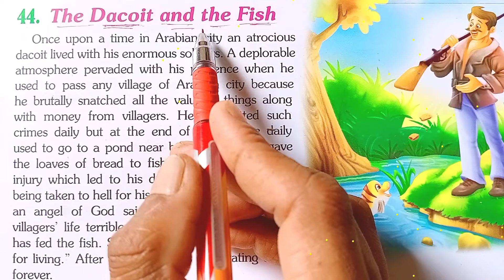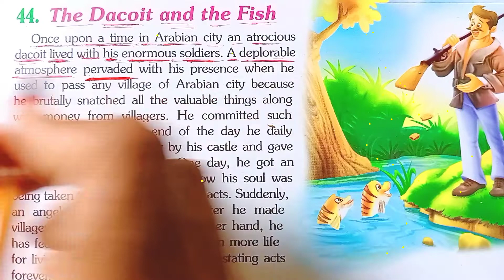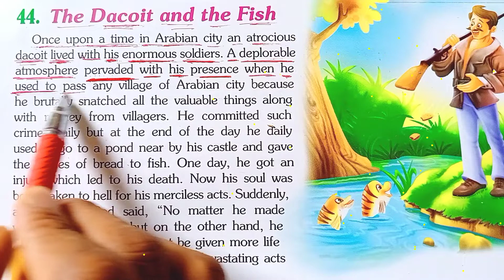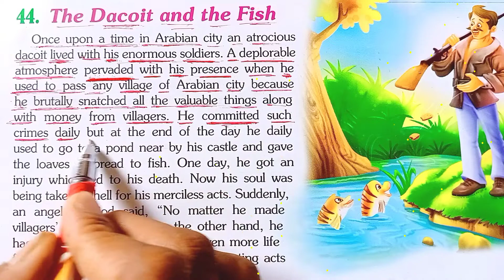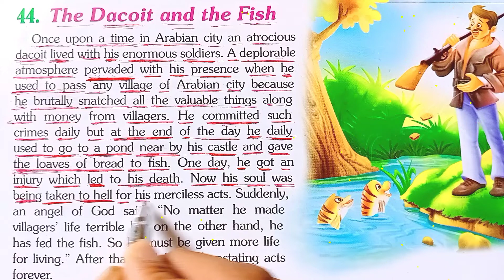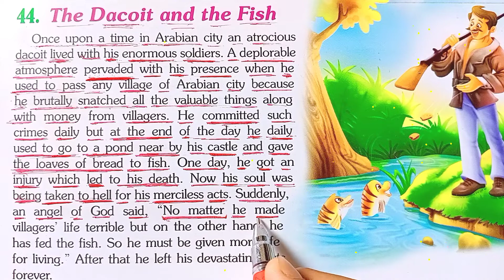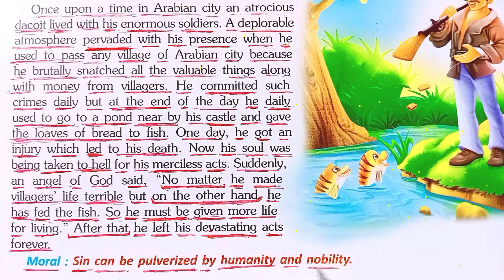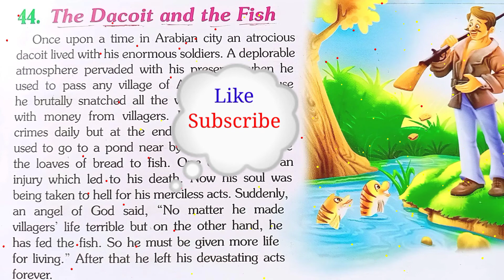English Story | The Dacoit And The Fish { डाकू और मछली } | अंग्रेजी पढ़ना कैसे सीखें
English Story | The Dacoit And The Fish { डाकू और मची } | अंग्रेजी पढ़ना कैसे सीखें

In this video you will learn to read English and you will get some interesting word meaning

English Story | The farmer and the stork { किसान और सारस }